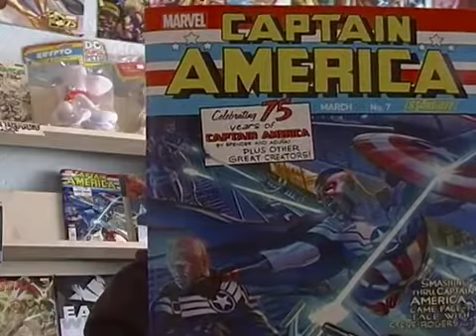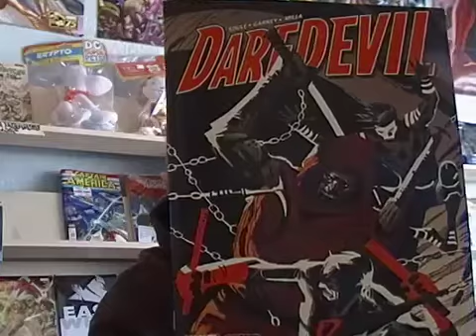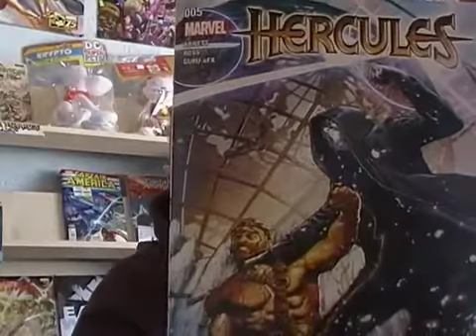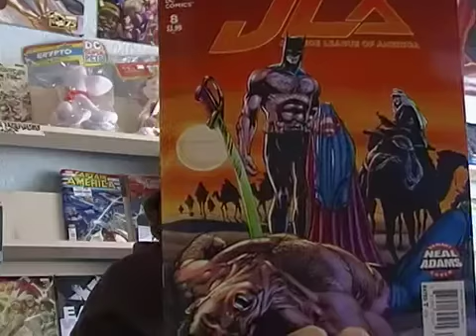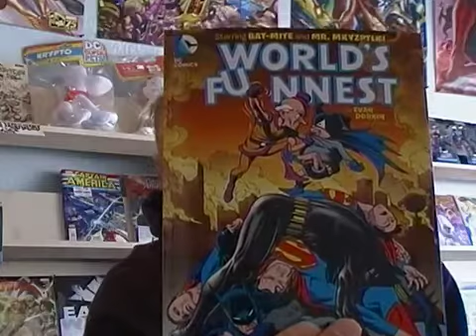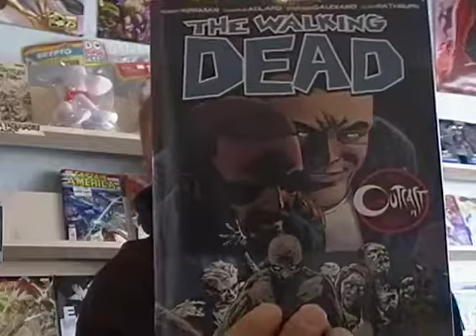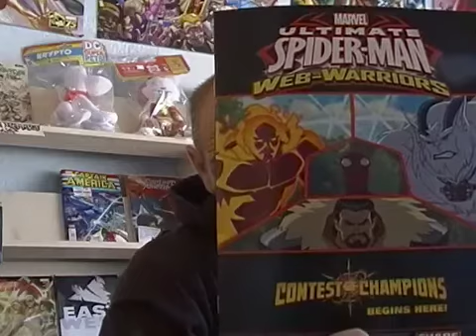Weekly Comics for the week of 3/30/16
Check out what's coming out this week in the world of comics.